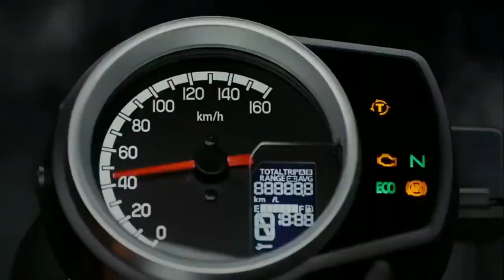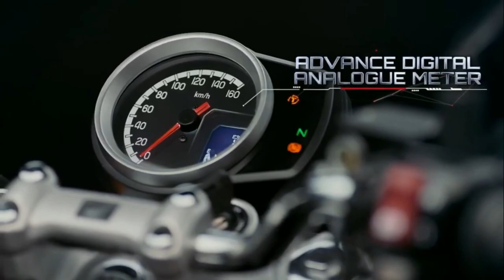Honda H'ness DLX VS DLX Pro - எந்த Varient வாங்கலாம்?? | Honda Highness Varient Explained